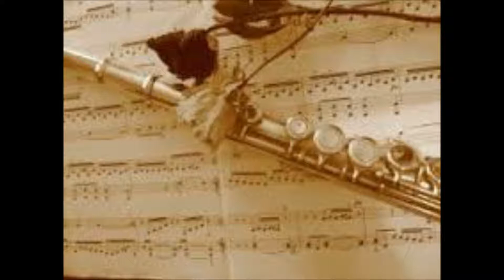1490 Smooth 70s Summer Beach Latin Love Waves Funk & Disco Groove Theme 127 Bpm 3 Yamaha solos